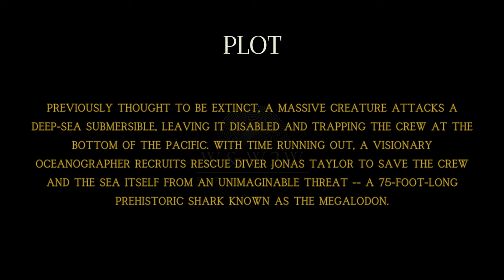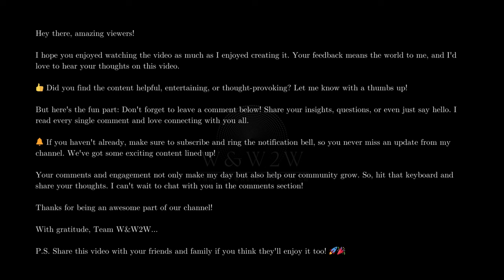Surviving the Deepest Fear: The Meg (2018) - W&W2W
🌟 What We Offer:

* Movie Reviews
* Genre Spotlights
* Daily Watchlists
* Viewer Engagement

Streaming Platform Updates: Stay informed about what's new on popular streaming services.